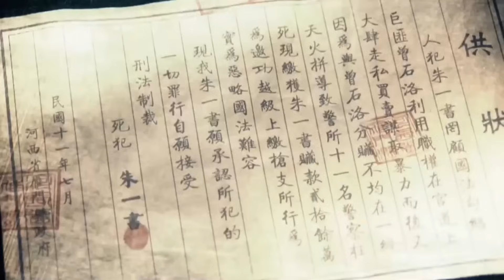ច្រកផ្លូវមច្ចុរាជ ភាគទី 21 | រឿងចិន | រឿងភាគចិន | រឿងភាគចិននិយាយខ្មែរ | Full HD 1080p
សាច់រឿង៖
ផ្លូវពាណិជ្ជកម្មមាសមានទីតាំងនៅចំណុចប្រសព្វនៃខោនធី Yanmen និងម៉ុងហ្គោលី។ វាជាច្រកផ្លូវសម្រាប់ឈ្មួញ ហើយសកម្មភាពចោរកម្មកំពុងកើតឡើងយ៉ាងរាលដាល។ អ្នកយាមល្បាត Zhu Yishu ចាត់ទុកវាជាកាតព្វកិច្ចផ្ទាល់ខ្លួនរបស់គាត់ក្នុងការថែរក្សាច្បាប់ និងសណ្តាប់ធ្នាប់នៅលើផ្លូវអាជីវកម្ម និងផ្តន្ទាទោសការរត់ពន្ធ។ ដើម្បីស្វែងរកប្រាក់ចំណេញដ៏ច្រើន ក្រុមរត់ពន្ធដែលដឹកនាំដោយលោកចៅក្រម ប៉ាង ឌឿន អភិបាលស្រុក បានរត់ពន្ធថ្នាំជក់ ដី និងអាវុធយ៉ាងច្រើន ហើយបានជ្រើសរើសក្រុមចោរប្លន់ និងឃាតក ដើម្បីពង្រីកកម្លាំងរបស់ខ្លួន។ Zhu Yishu បានកត់សម្គាល់ពីនិន្នាការរត់ពន្ធតាមតម្រុយ និងបើកការស៊ើបអង្កេត។ Pang Dekun បានព្យាយាមបញ្ឈប់វា ចាប់គាត់ និងបញ្ជូនគាត់ទៅគុក ហើយថែមទាំងបានបញ្ជូនឃាតករមកសម្លាប់គាត់ ដើម្បីជៀសវាងបញ្ហានាពេលអនាគត។ ការប្រយុទ្ធគ្នារវាងការឃុបឃិត និងការសងសឹក យុត្តិធម៌ និងអំពើអាក្រក់កើតឡើងបន្តិចម្តងៗ និងកាន់តែខ្លាំងឡើង។ នៅក្នុងដំណើរការនៃការរត់គេចខ្លួន និងស្វែងរកការពិត Zhu Yishu បានស៊ូទ្រាំនឹងការសាកល្បងជាច្រើន ហើយផ្លាស់ប្តូរបន្តិចម្តងៗពីបុរសវ័យក្មេងដែលមានចិត្តស្មោះស្ម័គ្រ ទៅជាវីរៈបុរសដ៏ម៉ឺងម៉ាត់ និងក្លាហាន។ ដោយមានជំនួយពីបងប្រុសរបស់គាត់ឈ្មោះ Zeng Shiluo គូស្នេហ៍របស់គាត់ Qi Qige និងអ្នកផ្សេងទៀត Phoenix Nirvana ទីបំផុតបានបំបែកការឃុបឃិតជាច្រើនរបស់ Pang Dekun និងអ្នកដទៃ ហើយបានរកឃើញស្នេហាពិតរបស់គាត់។ ទី​បំផុត​ផ្លូវ​ជំនួញ​មាស​បាន​វិល​មក​រក​ភាព​ស្ងប់​ស្ងាត់​វិញ ។

ច្រកផ្លូវមច្ចុរាជ, ភាគទី 21, រឿងចិន, រឿងភាគចិន, រឿងចិននិយាយខ្មែរ, រឿងចិននិយាយខ្មែរ2023, រឿងចិនបុរាណ, រឿងចិន 2023, រឿងចិន ctv8, ច្រកផ្លូវ, មច្ចុរាជ,